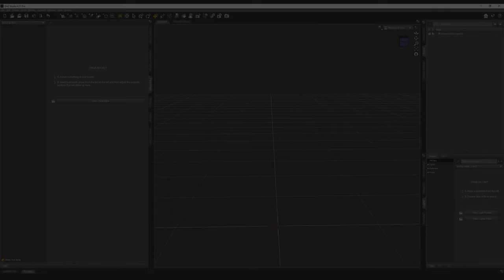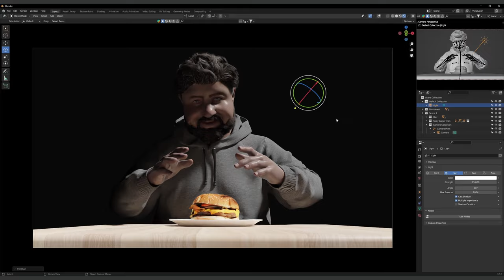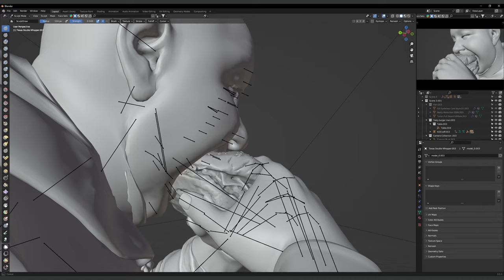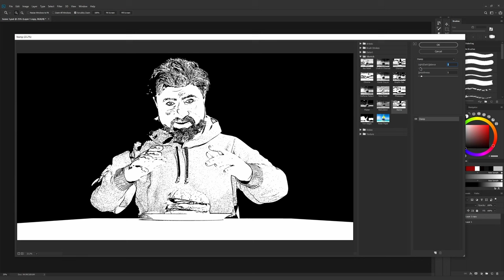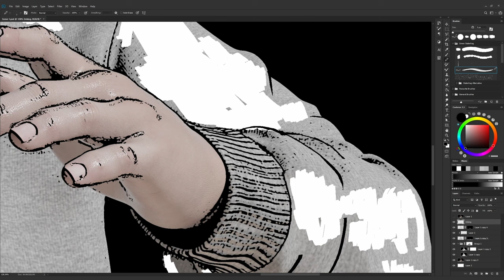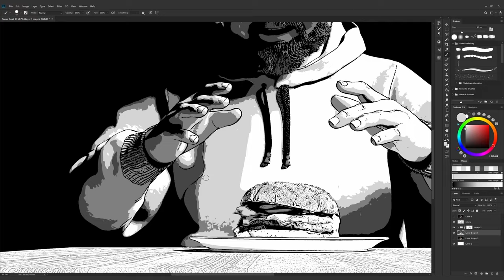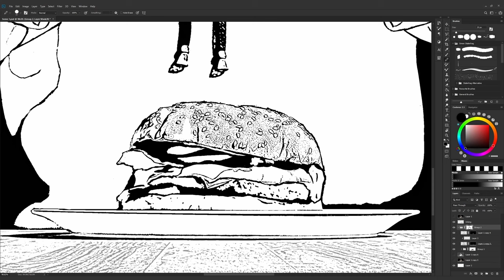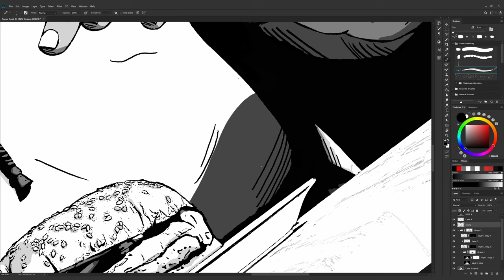The Eating of a Tasty Burger - Daz to Blender to Comic Book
• Description
A multi-stage time-lapse showing how Daz Studio can be used to create and import a fully rigged and expressive character into Blender.

 • Process
This process involves utilising Daz Studio's character creator and then importing that character into Blender using the Diffeomorphic addon.
I then utilise Diffeomorphic's expression and shaping tools to control my character's emotional state for storytelling.

• Workflow Update
Read through all the comments on the last video and made sure to offer some answers with this new one.

Firstly I've extended the Photoshop section more, a lot of people were put off by how fast and clean the 3D to 2D conversation process was, so I made sure to extend that section. A lot of the tracing process was lost in editing due to my inexperience in recording videos, I have taken steps to fix this in the new video.

You will be able to see more of the line art filter process this time. I've also made sure to display the 3D render behind the line art layers so you can see the tracing process more clearly.

I have also sped up the clean-up workflow by just using a white and black brush with a shortcut key to swap between them, instead of constantly clicking on the filter layer's vector mask to remove artifacts, now I just select the white paint and add it to the mask when I'm done.

I've also made sure to show a quick way of applying shading to the line art piece using the Cutout filter.

Finally, I've also made use of a PureRef file to display some Akria line art reference while applying crosshatching to my panel.

I hope this helps show you that this process does in fact circumvent a lot of the stress and frustration that goes into learning how to draw anatomy.

▬▬ Process Stages ▬▬
00:00 Stage 1 : Daz - Sculpting
00:44 Stage 1 : Daz - Clothing
01:01 Stage 1 : Daz - Cloth Simulation
01:21 Stage 2 : Blender - Pre-Production
02:16 Stage 2 : Blender - Scene 1: "Eyeing the Burger"
02:58 Stage 2 : Blender - Scene 2: "Grabbing the Burger"
03:41 Stage 2 : Blender - Scene 3: "Before the Bite"
04:17 Stage 2 : Blender - Scene 4: "The Bite!"
04:38 Stage 2 : Blender - Scene 5: "Chewing"
05:08 Stage 2 : Blender - Scene 6: "Thumb Lick"
06:18 Final : 3D Renders
06:44 Stage 3 : Photoshop - Applying Filters
07:46 Stage 3 : Photoshop - Removing Artifact
08:04 Stage 3 : Photoshop - Render Tracing
10:49 Stage 3 : Photoshop - Adding Shading
12:38 Stage 3 : Photoshop - Render Tracing
13:36 Stage 3 : Photoshop - Using Reference
14:11 Stage 3 : Photoshop - Beard & Hair
15:05 Stage 3 : Photoshop - Final Polish
16:30 Final : Comic Panels
17:15 Credits